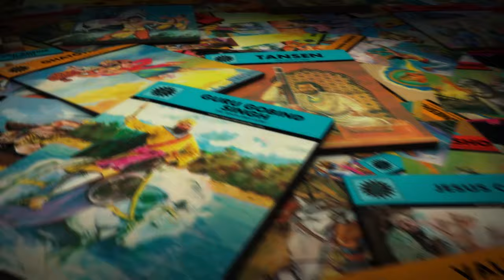Amar Chitra Katha Stories Come Alive - Trailer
The world's greatest stories! India's greatest heroes! Our greatest comics come alive! From the home of India's favourite storyteller, Welcome to Amar Chitra Katha Stories!

You may also be interested in our other workshops.

No part of this video may be reproduced without express consent of  Amar Chitra Katha Pvt. Ltd. Any reproduction, modification, distribution, transmission, republication, display or exploitation in any way of the content(s), in whole or in part, of this video is strictly prohibited.

Song name: Brotherhood
Artist name: Young Rich Pixies